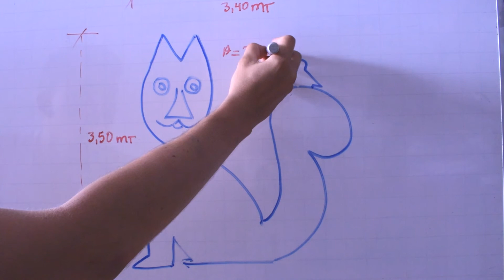PARQUE DEL GATO EN CALI 2019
Realizamos una nueva exploración urbana en cali, en esta ocasión visitamos el famoso parque del gato o gato de tejada el cual es uno de los principales sitios turisticos de cali.

((((((CANALES PERSONALES)))))))

2-Que calor en la ciudad - Andrés Digital Remix